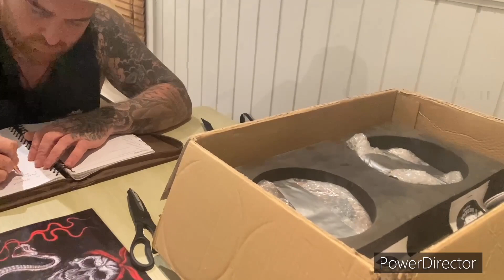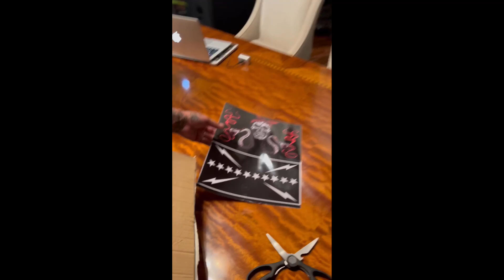I made skateboard bowls for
Me making two skateboard bowls for two amazing rappers!let’s see if I get a response!